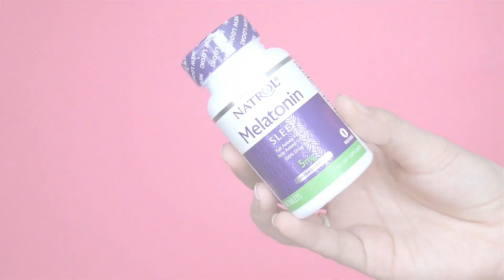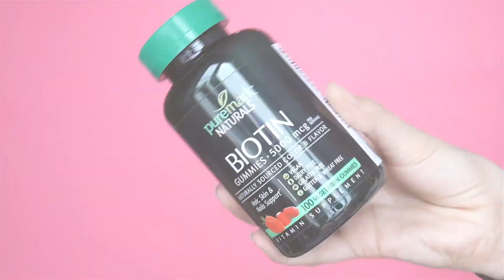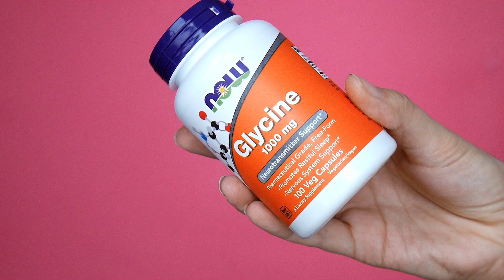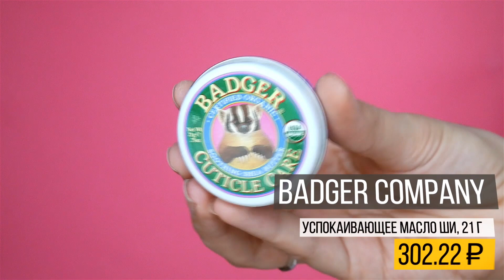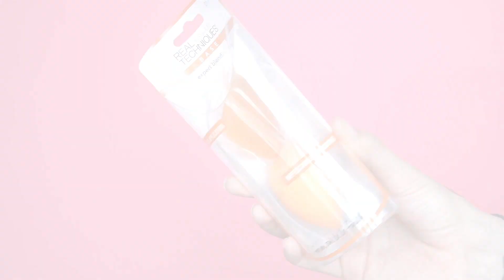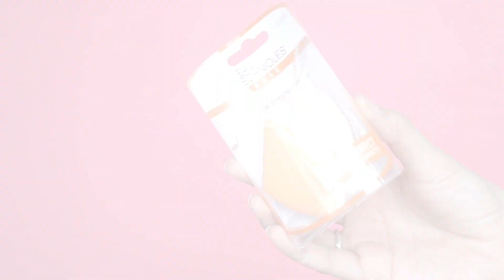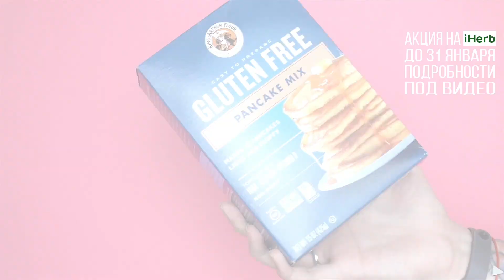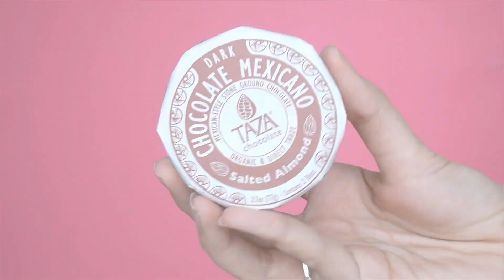Три коробки с iHerb. Акция! Косметика, БАДы, уход и еда. Распаковка HAUL | Дарья Дзюба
● 🎁 Ниже подробная инструкция и все ссылки на подарки

● ● ● Витамины, БАДы и прочее (с 01:41)
● ● ● Косметика, кисти и уход (с 09:36)
● ● ● Еда и сладости (с 19:32)

Скидка получается так - 10% в корзине после перехода по ссылке (на все) + 10% вернут бонусами (на все) + 10% скидки на бренды iHerb (сумма от 40$ в корзине) + кешбек (зависит от вашего уровня в ЛетиШопс)

1) Включить кешбек до 5,85% от LetyShops. Как пользоваться кешбеком на русском
1) Перейти по ссылке (активирует еще 10%)
2) Проверить, что применились коды JSN873 и IHBBRANDS10 (ввести вручную, если не применились)
3) Положить в корзину товаров от 60$ (дает бесплатную доставку)
4) Не забудьте КЕШБЕК! Еще раз проверьте!

Срок действия акции - 31-го января в 21:00 по Москве (среда)

Для России лучше выбирать доставку Boxberry. Потребуются паспортные данные и с 7 декабря 2017 года ввели новый закон - попросят ваш ИНН. (официальный портал России)

💰 Кешбек (возвращают деньги за ваши покупки на iHerb, Aliexpress, Ebay и сотнях других магазинов России и мира) Как пользоваться кешбеком на русском

💋 Так же вам будут полезные другие мои видео:

🔸 Мои 11 новинок августа. Покупки косметики. Обзор и отзыв. Дзюба пробует

🔸 Макияж на выпускной 2017. Бюджетно. Быстро. Своими руками дома без салона
iHerb распаковка - кисти, шоколад, что за спирулина?! HAUL июнь 2017

💄 Косметика из видео:

● ● ● Витамины, БАДы и прочее (с 01:41)

● Earth's Care, Крем против зуда, с маслом ши и миндаля ₽147
● Now Foods, Силимарин двойной силы, ₽1,295
● Now Foods, Глицин, 1000 мг ₽509
● Apex, Органайзер для таблеток на 7 дней Ultra Bubble-Lok ₽127

● ● ● Косметика, кисти и уход (с 09:36)

● Pixi Beauty, Палитра помад Get the Look, ItsLipTime ₽1415
● Pixi Beauty, Праймер для маскировки пор и изъянов, матовый, жидкие ₽1,303
● Pixi Beauty, Консилер-основа против темных кругов, нюдовый и теплыей оттенок №3 ₽829
● Real Techniques, Miracle Blotting Cushions ₽452
● Real Techniques, Подготовительный и Базовый Набор для Макияжа ₽1,007
● Real Techniques, Чудодейственная губка для лица и тела ₽402
● Real Techniques, Чудо-губка для очищения ₽301
● Real Techniques, Deep Cleansing Gel ₽453
● Real Techniques, Expert Blending Duo, 2 Piece Set ₽444
● Skinfood, Шелковистая компактная пудра с персиком и сакэ ₽300
● Skinfood, Премиальный томатный отбеливающий тоник ₽703

● ● ● Еда и сладости (с 19:32)

● California Gold Nutrition, Протеиновый батончик, арахисовое масло и темный шоколад ₽148
● King Arthur Flour, Смесь для блинов без глютена, ₽314
● Now Foods Real Food, органический кленовый сироп, темного цвета, ₽1,438
● St. Dalfour, Гигантский французский чернослив без косточек, ₽254

Все продукты в видео куплены мной на мои деньги, видео не спонсировано, текст и мнение свои.